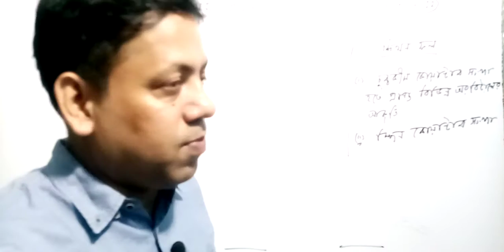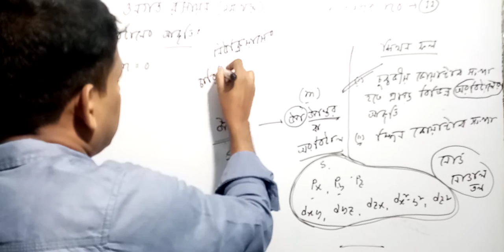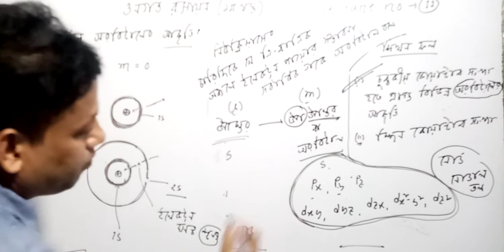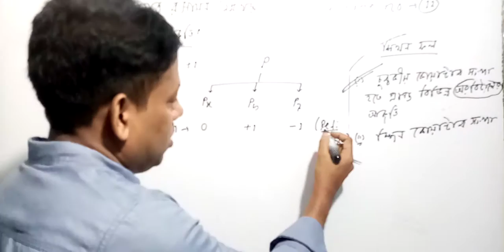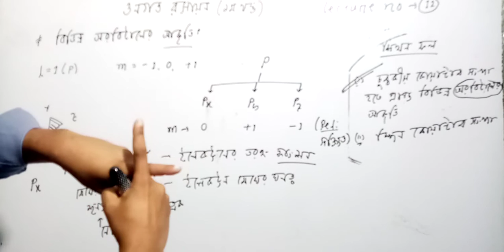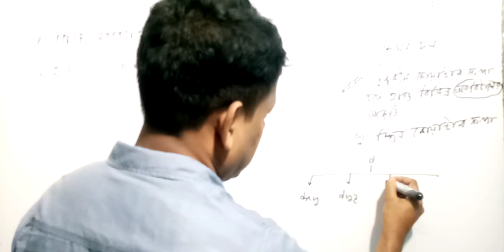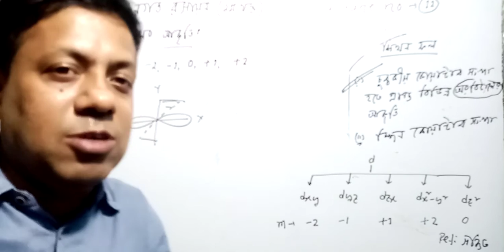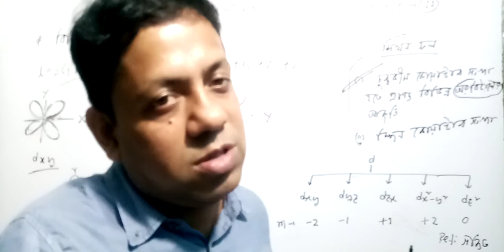গুণগত রসায়ন (১ম খণ্ড) | অধ্যায়-০২ (১ম পত্র) | Lecture-12